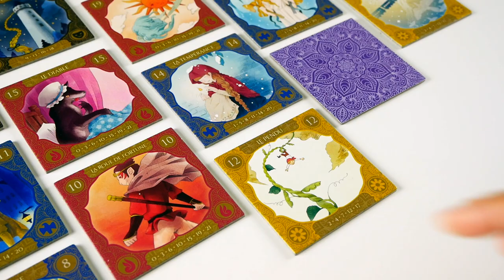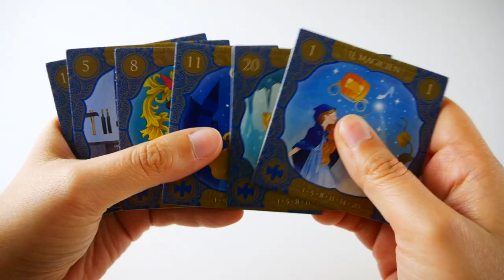Shahrazad - Présentation du jeu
Présentation en vidéo de Shahrazad, un jeu coopératif de pose de tuiles pour 1 à 2 joueurs.

Shahrazad  est un jeu de Yuo, illustré par Kotori Neiko et édité par Capsicum Games.